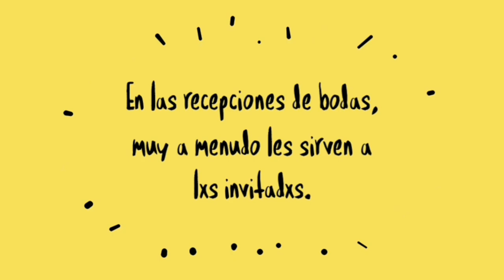Las verduras en criollo haitiano. 28 frases...